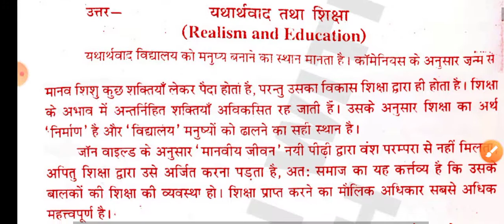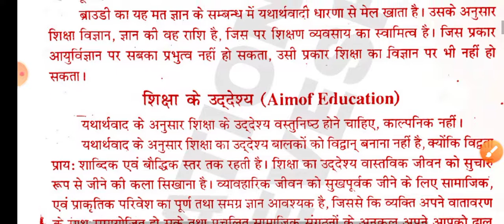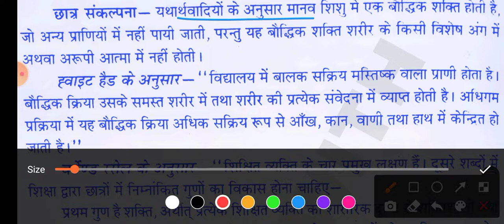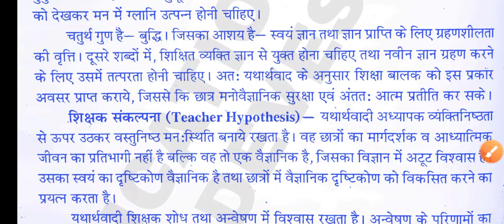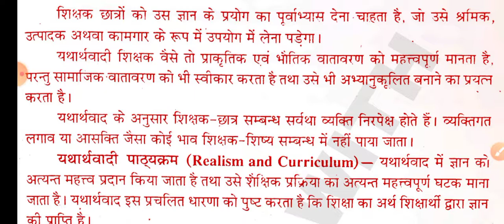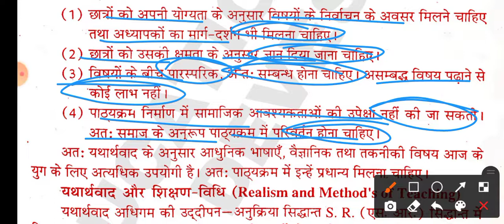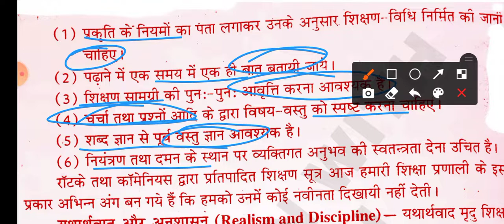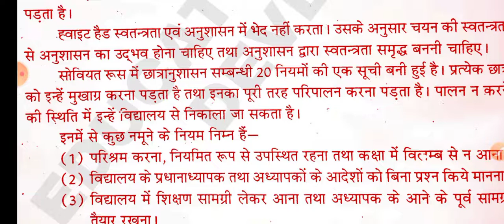M.A.1st Year Education Paper 1 Class 11 | M.A.1st year Shikshashastra Paper-1 |ma 1st year education